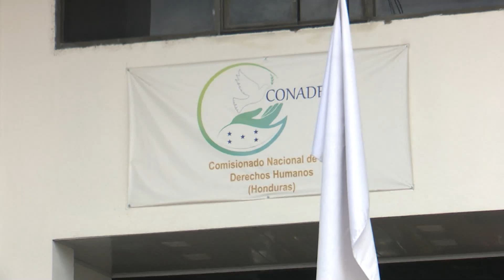PSH denuncia a Luis Redondo por intimidación | EDNTV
Bancada del Partido Salvador de Honduras denuncia a Luis Redondo ante el CONADEH por actos de intimidación.